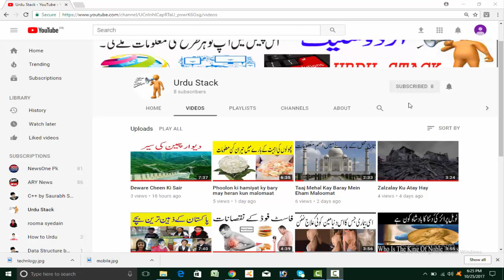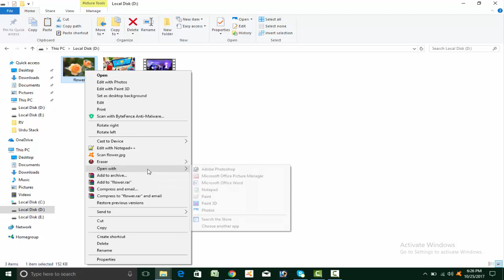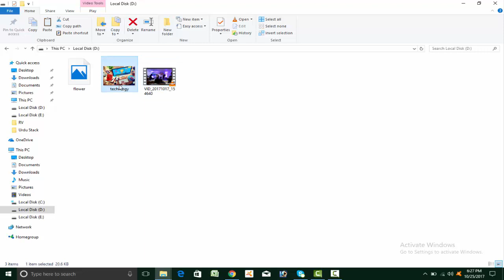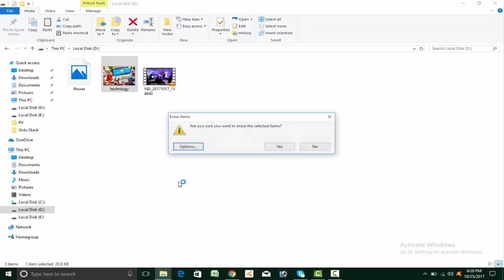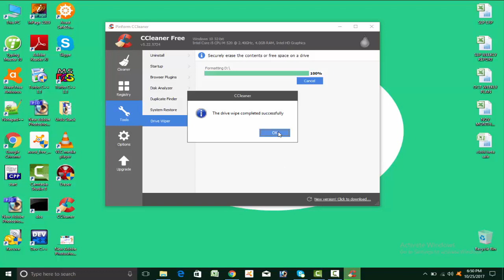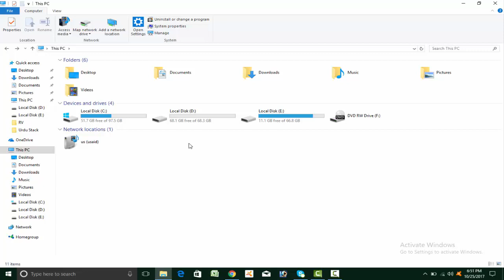how to remove data permanently from mobile | how to prevent hard drive data recovery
in this video you will find method how to remove data permanently from mobile and computer or hard disk, it is very useful trick to save data now a days.
The shopkeeper recover our data and sell our pics to some companies.
In this channel you will find every thing about technology and science top 10 of every thing, about famous personalities.

aap is channel man bohat hi maloomati chizen dekhen gay wo bhi urdu man for example: technology top 10 aur computer tricks aur mobile tricks k baray m maloomat hasil krain gay,

how to remove data permanently
how to remove data permanently from mobile
how to remove data permanently from computer
remove data permanently
permanently erase data
how to remove data permanently from mobile or computer